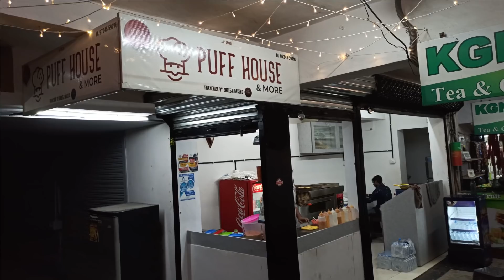PIZZA on PUFF || Unique Pizza in Making in Vadodara || Indian Street Food || @Rs. 125/-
Puff House and More has some unique Puffs to serve. Their Pizza Puff is one of the best one to try. They also have omelet Puff which is awesome.

Awesome Taste, Must Try Dish.

Add- Near Paras Pan, Windsor Plaza, Alkapuri, Vadodara, Gujarat.